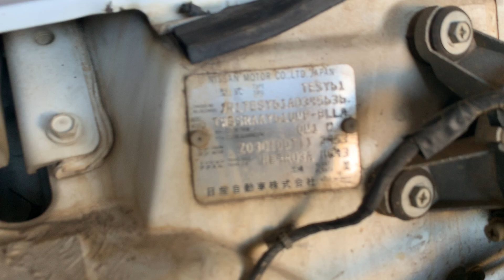a4883 - ZD30 ( 3 ltr ) GU Patrol Engine Start Up